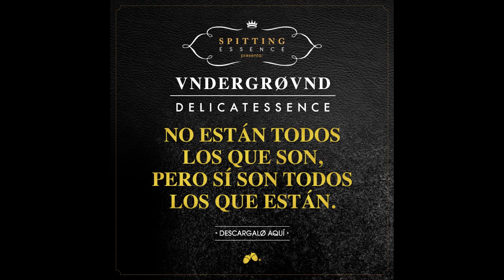A-03. Poble Nou - Una (Prod. Poble Nou) - Underground Delicatessence [2012]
Podría ser uno de los recopilatorios de este emergente año 2012. Gente de la talla de: Nasta, Elsso Rodriguez, Charlye Efe, Toscano, MDE Click, Ñete Rodriguez, Tommy, Boe Focus, Urban P, Sago Watios... y así hasta un total de 43 temas completamente inéditos,  acompañados de la mano de 14 skits con productores tales como Emelvi, AGQ, Manu Beats, Be Timeless, Bobby P... harán que no sólo sea un trabajo completo, si no que también versátil y que pueda gustar a un público bastante amplio.